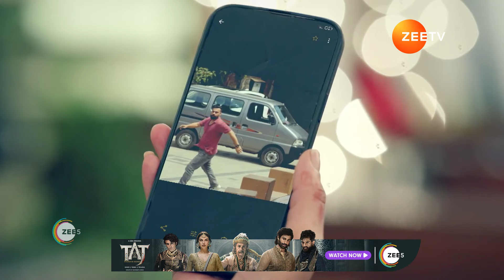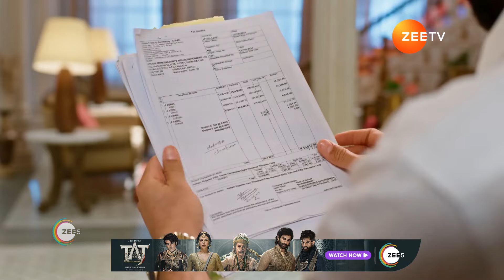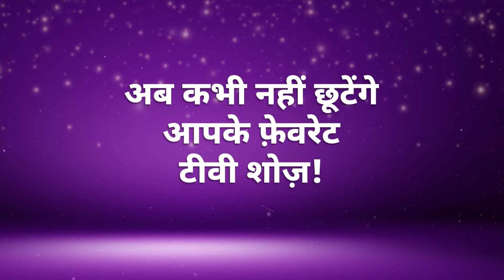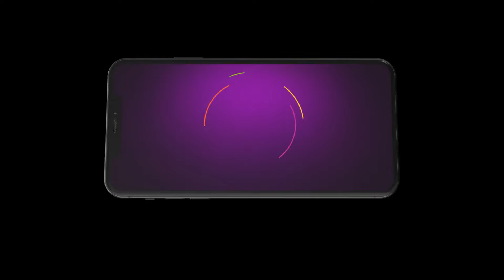Best Of Zee TV - Hindi TV Show - Catch Up Highlights Of The Day - May-18-2024 - Zee TV